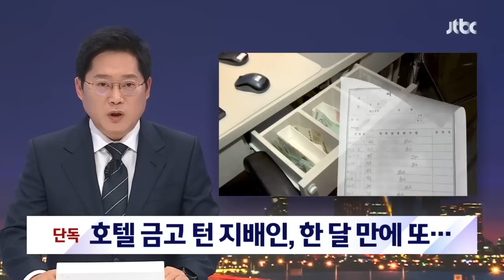[단독] 호텔 관리하라고 채용한 지배인이…금고 훔쳐 달아나 / JTBC 뉴스룸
호텔을 잘 관리하라고 채용한 호텔 지배인이 호텔 금고에 있던 돈과 사장의 자동차까지 훔쳐서 달아났습니다. 알고 보니 채용할 때 있었던 이력서는 모두 가짜였고 상습 절도범이었습니다.